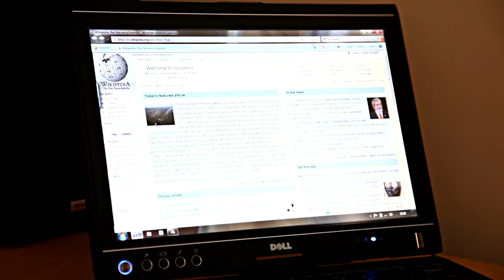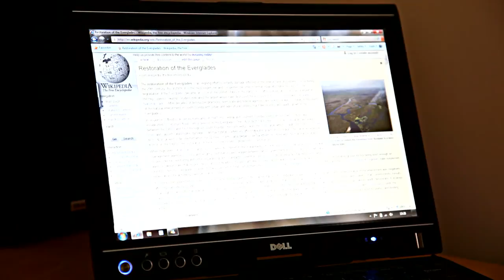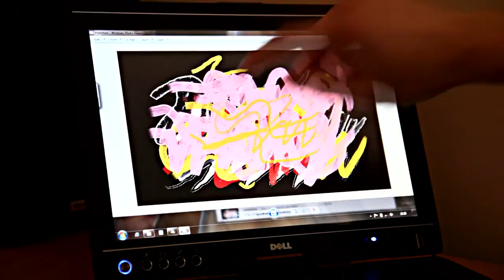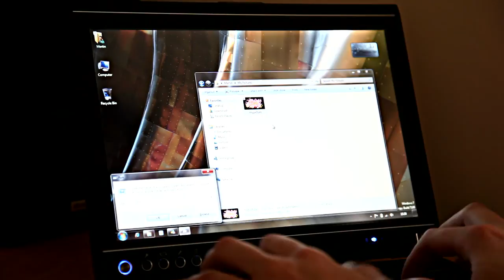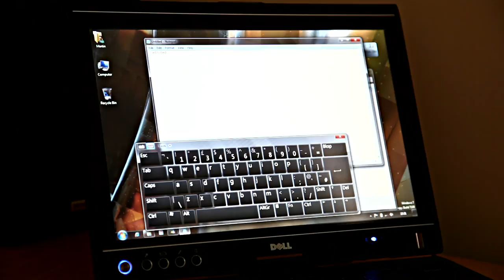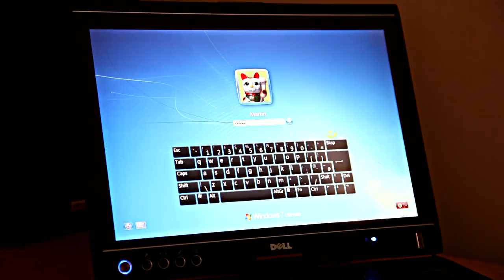Multitouch in Windows 7 Release Candidate on Dell Latitude XT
Just a quick video to show some of different touch features within the release candidate of Windows 7 Ultimate. Testing includes the basic navigation gestures within Internet Explorer 8, the right click multitouch gesture, zoom gestures, rotate gestures, multitouch Paint, multitouch on-screen keyboard and the logon screen keyboard.

Windows 7 was running on a Dell Latitude XT with Intel Core 2 Duo 1.33GHz and 3GB of RAM. The driver for the multitouch was provided by N-Trig, version 2.59, which can track up to 4 points.